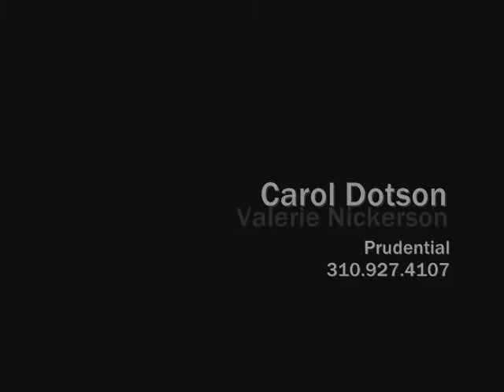1911 N Hobart Blvd, Hancock Park